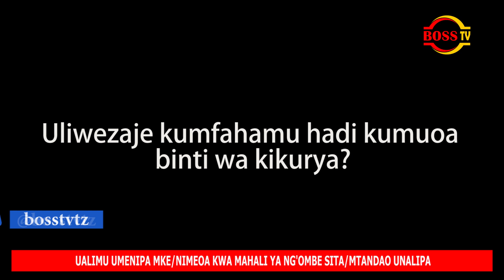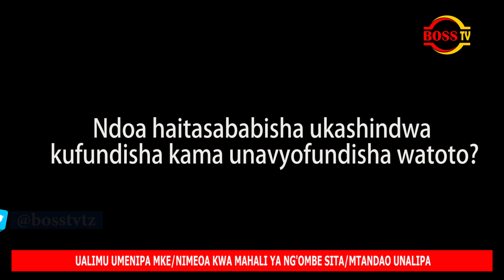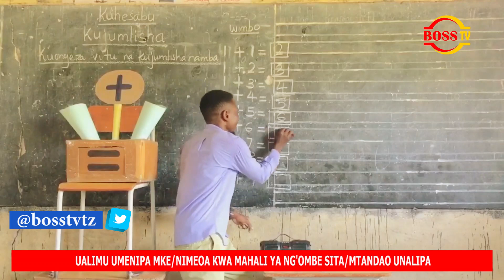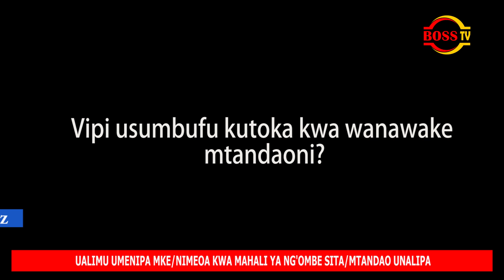UALIMU UMENIPA MKE/ NIMEOA KWA MAHALI YA NG'OMBE SITA/ MTANDAO UNALIPA